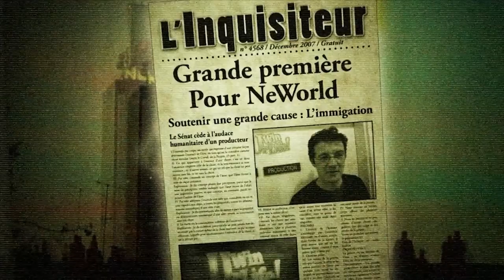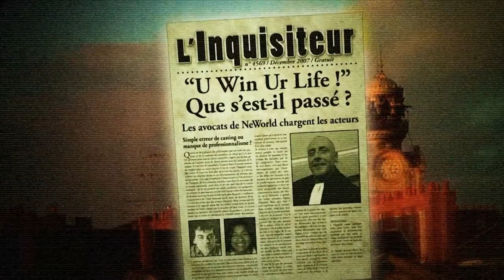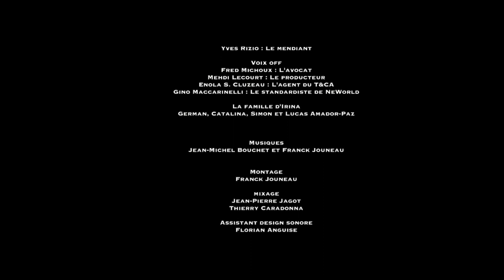UWinUrLife! (film complet)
scénario et dialogues de Guy Autret et Franck Jouneau
Un homme et une femme sont recrutés par la production d'une émission de télé réalité. L'homme subit un recrutement forcé. La femme est volontaire (elle se sacrifie pour que sa famille puisse profiter d'une carte de séjour illimité et d'une insertion privilégiée). Le scénario proposé par la production : Un homme doit brutaliser et tuer une femme. Le programme est censé satisfaire les pulsions les plus violentes des spectateurs.